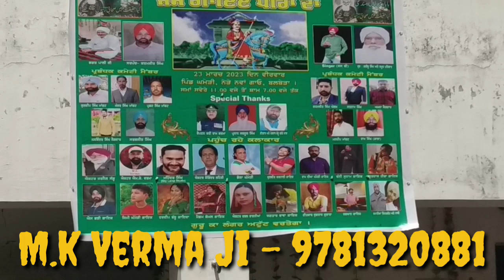🔴🎤MELLA KAMERI 23-3-23 Ramnjot Kameri & Kulvir Karhali